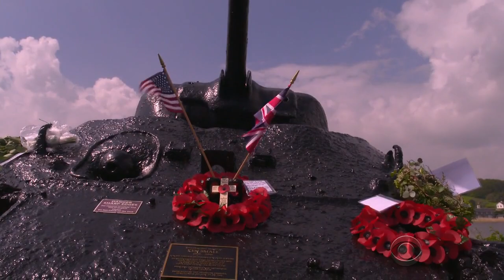WWII veteran remembers secret D-Day debacle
As the Allies commemorate the 70th anniversary of D-Day, there is one story from the invasion many people don't know. Jim Axelrod hears the story of what happened during the rehearsal -- kept secret by the U.S. military -- firsthand from an American veteran.